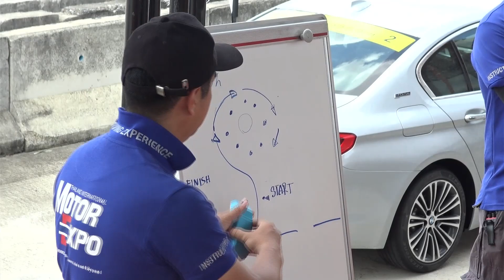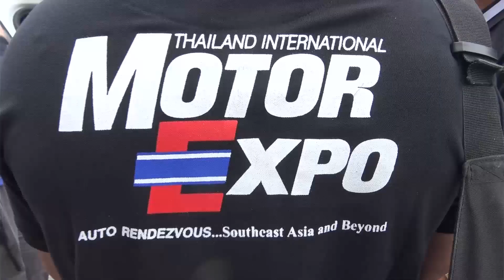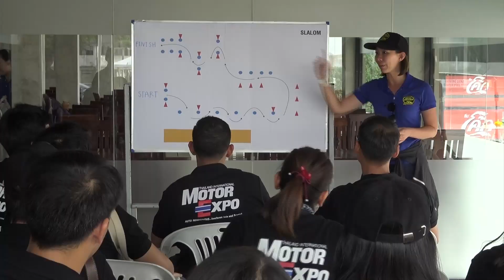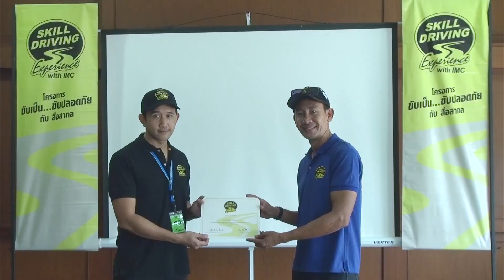Skill Driving Experience วันที่ 17,18 สิงหาคม 2562 - รายการโลกรถยนต์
รายการโลกรถยนต์ ช่วง FORMULA IN FOCUS
***ออกอากาศวันเสาร์ที่ 31 สิงหาคม 2562***
ทาง NATION TV ช่อง 22
ดำเนินรายการโดย ขนิษฐา ทองชุ่ม

กิจกรรมอบรมวิธีขับรถปลอดภัยและแก้ไขสถานการณ์ฉุกเฉิน โครงการ “ขับเป็น…ขับปลอดภัย กับ สื่อสากล” (Skill Driving Experience) เมื่อวันที่ 17 , 18 สิงหาคม 2562

กำหนดอบรมครั้งต่อไปในวันที่ 6 ตุลาคม 2562 ผู้สนใจสามารถสมัครได้ที่ เพียง 3,900 บาท สอบถามรายละเอียดเพิ่มเติมทาง